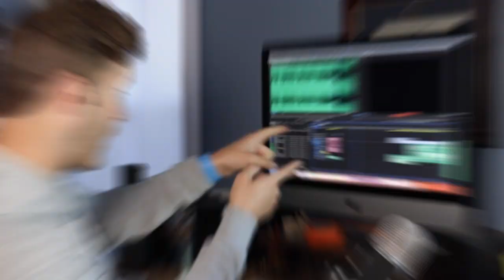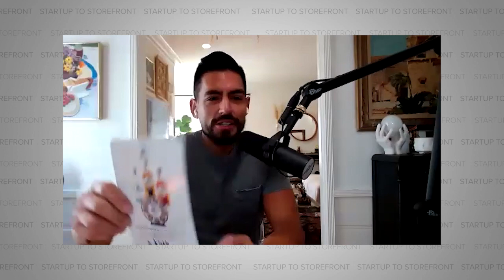Award-Winning Premium Tequila - Mandala Tequila (Full Episode)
The tequila industry is booming.  According to IWSR, volumes of agave-based spirits (tequila) increased by 11.4% between 2016, and 2019.  This was then reaffirmed by Miguel Ángel Domínguez Morales, President of the Tequila Regulatory Council when he said they had their biggest production in 2019.  The demand for tequila is bleeding beyond the bounds of Mexico, and the rest of the world is loving it.  Tequila is in its golden age.

However, as the demand has skyrocketed, so has the competition.  There has been a huge influx in celebrity-owned tequila companies, and the big tequila players are doing everything in their power to hold onto control of the market.  From artificially inflating the world's agave prices to creating legislation that sets arbitrary standards on what you can call tequila.  The cards are stacked against startups from developing a foothold in the tequila market.

Understanding these immense challenges we decided to interview the co-founders of Mandala Tequila, Humberto Ibarra, and Craig Cartozian.  Mandala tequila is a handcrafted, award-winning small-batch premium tequila.  We wanted to hear what it was like going against the industry giants, the challenges that come with getting a restaurant to stock your product, and why they released their extra añejo first.  It's a gripping startup story you won't want to miss.

Timecodes:
00:00 Hook
00:47 Intro to Mandala Tequila
2:27 About Mandala Tequila
3:56 Mandala Tequila's ingenious marketing tactic
5:53 Why Mandala Tequila launched with Tequila Mandala Extra Añejo
8:11 Timing all the tequila releases
9:34 Did you target directly to consumer or retail locations?
10:42 Crazy restaurant owner story
13:28 Was it hard to start the company in November of 2016 given the political climate?
15:33 Are there any advantages with attacking the premium market?
16:36 How Mandala Tequila executes social media marketing
18:00 Do tequila companies have to become lifelong brands to survive?
19:39 The best way to drink Mandala Tequila
21:56 There is a world shortage of agave
24:53 Did you raise capital to start Mandala Tequila?
29:57 The x-factor of entrepreneurship
33:16 What is the next step for Mandala Tequila following the covid pandemic?
35:16 Does the climate impact your customer base?
36:58 Why do you age Tequila Mandala Extra Añejo for 7 years?
40:56 Mandala Tequila social media